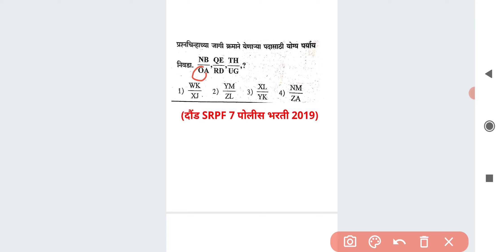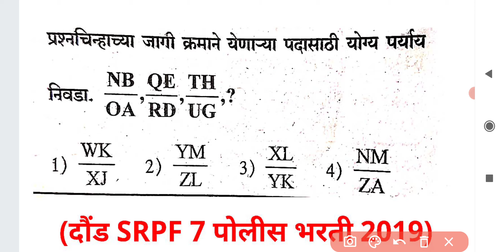इंग्रजी वर्णमाला क्रम सिरीज कुट प्रश्न बुध्दिमत्ता Alphabet series Marathi Buddhimatta Reasoning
प्रश्नचिन्हाच्या जागी क्रमाने येणाऱ्या पदासाठी योग्य पर्यायनिवडा.

NB/OA , QE/RD , TH/UG ,?

1) WK/XI     2) YM/ZI     3) XL/YK    4) NM/ZA

For MPSC
MPSC GROUP B COMBINE
MPSC RAJYASEVA
ASST
PSI STI ASO
TAX ASSISTANT
BANKING MATHS
BANK
RRB
RBI ASSISTANT
POSTMAN
POSTAL SERVICES

CTET
CTAIT
TET

SSC
RAILWAY
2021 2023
TALATHI BHARTI 2022
SARALSEVA BHARTI
aarogya bharati
MPSC Technical Services
MHADA
MIDC
navoday
scholarship ganit
STANDARD 6 TH 7 TH
8 TH
9th 10th
Mathematics sopya bhashet
marathi
sarv ganit
sampurn ganit
marathit ganit
maths in marathi language
SSC CGL
SSC MTS
combined graduate Level
RRB NTPC
LOCO PILOT
RRB GROUP D
advance math
MIDC
GRAMSEVAK
MPSC COMBINE GROUP B
GROUP C
DIRECT RECRUITMENT
Bhoomi Abhilekh
Bhumiabhilekh
Bhumi abhilekh
राज्यसेवा
संयुक्त पुर्व
मुख्य
परीक्षा
तांत्रिकी
Technical
  अमरावती
अहमदनगर
अकोला
उस्मानाबाद
औरंगाबाद
कोल्हापूर
गडचिरोली
गोंदिया
चंद्रपूर
जळगांव
जालना
ठाणे
धुळे
नंदुरबार
नागपूर
नांदेड
नाशिक
परभणी
पालघर
पुणे
बीड
बुलढाणा
भंडारा
मुबई उपनगर
मुंबई शहर
यवतमाळ
रत्नागिरी
रायगड
लातूर
वर्धा
वाशीम
सांगली
सातारा
सिंधुदुर्ग
सोलापूर
हिंगोली
दौंड

SRPF
BANDSMAN
DRIVER
CHALAK
BANDS MEN
RECRUITMENT
2019
Ahmednagar
Akola
Amravati
Aurangabad
Beed
Bhandara
Buldhana
Chandrapur
Dhule
Gadchiroli
Gondia
Hingoli
Jalgaon
Jalna
Kolhapur
Latur
Mumbai City
Mumbai Suburban
Navi Mumbai
Nagpur
Nanded
Nandurbar
Nashik
Osmanabad
Palghar
Parbhani
Pune
Raigad
Ratnagiri
Sangli
Satara
Sindhudurg
Solapur
Thane
Wardha
Washim
Yavatmal
Daund SRPF
DOUND

PYQ
2019
2020
Question Papers
Gunnottar v praman
Paraman
Mishran prakar che ganit
Shekdewari
Shekda
Shekdewari
Shekdevari
Shakde vari vari
Kal kam
Nafa tota
Nafatota
Kalkam
Pani taki
Railway train
Veg vel antar
Veg vel
Kal kam veg
Lasavi masavi
Sankhya shreni
Sarasari
Kshetrafal
Samikarane
Samikaran
Avayav
Awayav
Awayaw
Trikon
Chaukon
Chauras chokon choras sutra
Gunatavanuk
Bhagidari
Ghatank
 Ghatankache niyam
Saralrup
Saralroop
Sadharan vyaj
Trikonamiti trikonmiti
Dashansh
parimey aparimey sankhya
BODMAS niyam
Vayvari vay wayawari
Way